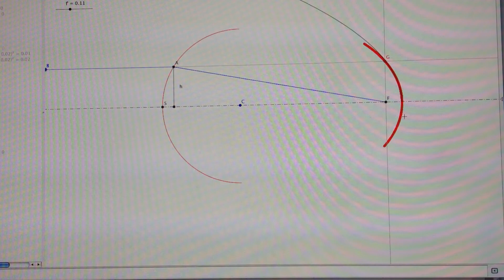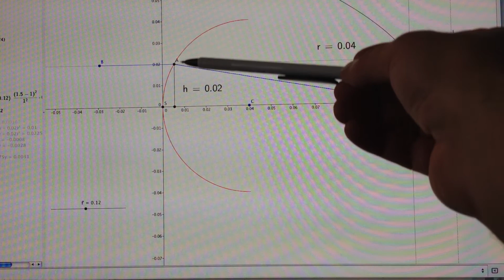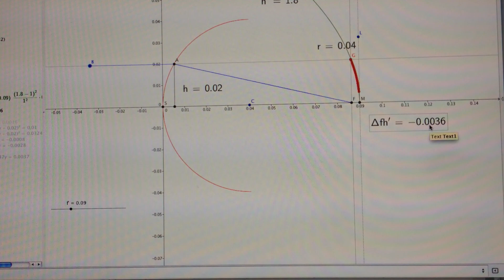*** Sphärische Aberration im Detail - Teil 3, Erklärungen zum Optometrie Studium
Sphärische Aberration an sphärischer Oberfläche, Demonstration mit Geogebra